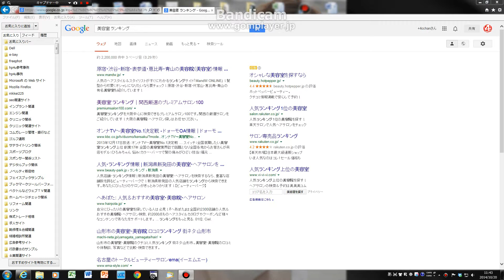美容室 ランキング｜大阪・関西のヘアサロン紹介のプレミアムサロン100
大阪・関西の美容室・ヘアサロンのランキングが分かるプレミアムサロン100です。好きなヘアスタイルや美容室を探して下さい。

コムガレージの原田です。4cchan seo実績チャンネルを運営しています。

●弊社では、代表の原田が培ってきたＳＥＯノウハウを元に、最適なタイトル・キーワード、ディスクリプションなどを人力で考案し、最適化を提案するののが、他社との最大の特徴です。システムで一気に行うようなてっ取り早い方法は取りません。これが一番のウリの部分です。

弊社のＳＥＯ対策の特徴は、
①、月額10,000円から出来る返金保証付きのお試しＳＥＯが人気です。
※これは、施策を開始してから1ヶ月経過しても、以前と変わらないよであれば金額の半金を即、返金するというサービスです。何故半金なのかといいますとそれは、Googleのアルゴリズムや御社のホームページの特徴など、弊社の努力不足以外の原因も考えられますので、そのようにしております。ご理解ください。

②、ＳＥＯ最適化パック、38,000円。
これは、最初の一回目だけの料金以外一切掛かりません。
上位表示に必要なＳＥＯ対策の要素を見直し、今よりも安定した中身に変身させるための作業一式です。内部対策を中心に行いますので、ここで最適化をすることでGoogleのアルゴリズムの変化にも揺らぐことのない巨人な体質を目指します。
※これも施策完了後、1ヶ月経過しましても反応が見られない場合は、半金を即返金致しますので、安心です。

③、ＳＥＯコンサルティング、毎月35,000円～（最低6ヶ月契約）
こちらは、毎月、サイトを見直すことで、より強靭なＳＥＯ対策を行うもので、サイトのチューニングやアクセス解析などのサービスも含まれます。
こちらには、返金サービスは、ありません。

このような適正価格でＳＥＯ対策を行っておりますが、随時ご相談しながら出来ますのでまずは、お悩みをご相談下さい。

電話 06－4305ー3461　携帯 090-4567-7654